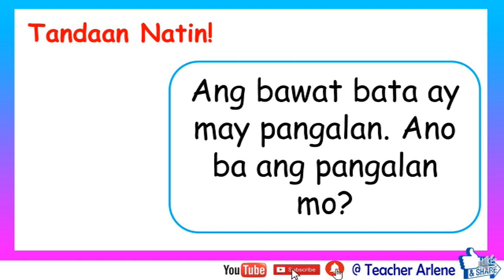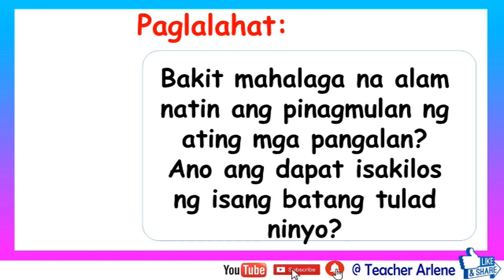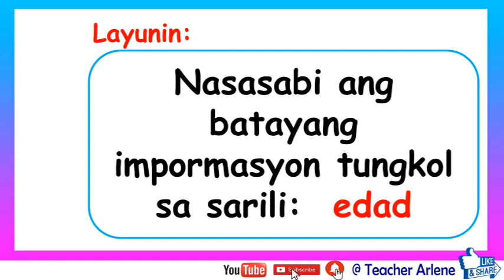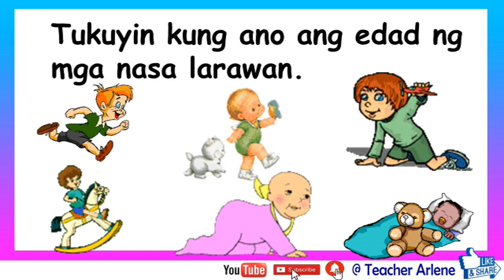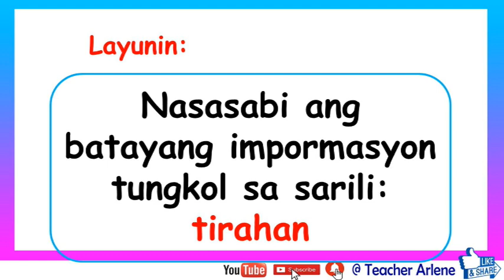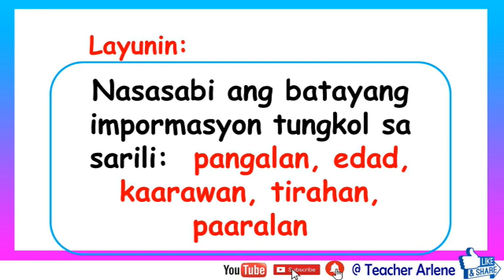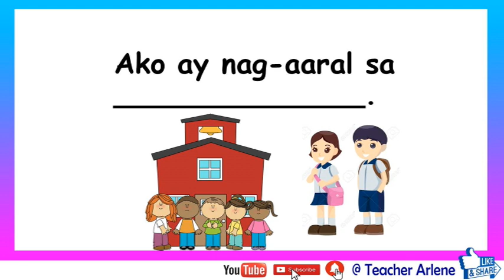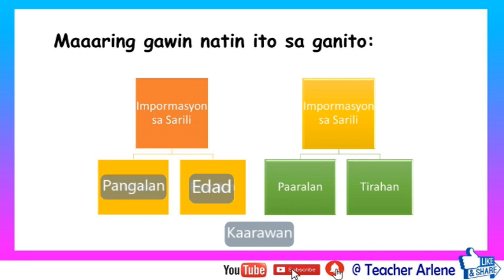AP First Quarter Week 1 Day 1 to 5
Layunin ng aralin:
Nasasabi ang batayang impormasyon tungkol sa sarili:

pangalan,
edad,
kaarawan,
tirahan,
paaralan